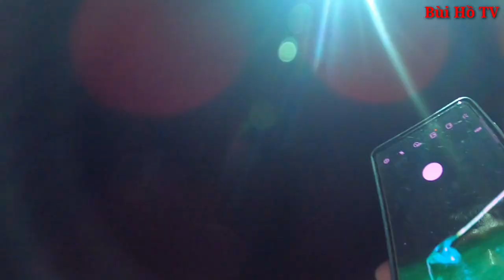Độc đáo nghề vớt mực trong đêm của ngư dân Miền Tây | Bùi Hồ TV